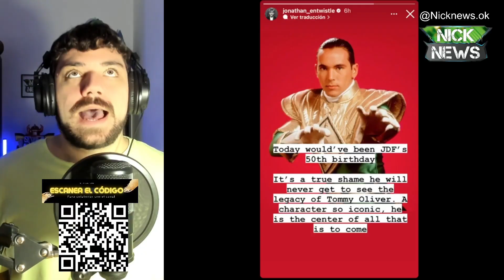¡CONFIRMADO! EL REBOOT DE POWER RANGERS TENDRÁ COMO CENTRO A TOMMY OLIVER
Unanse al nuevo grupo de telegram oficial de Nicknews

Compra mi libro NEXUS LA SECTA